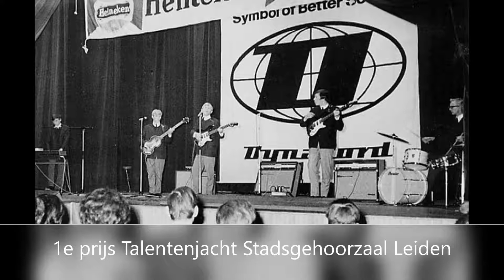The Swinging Strings Voorschoten Live (1965): 'I'm down' (The Beatles)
Coverband of the sixties (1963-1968). Voorschoten, The Netherlands.

Founded by Walter Andringa en Marten Weesjes.
- Walter Andringa (drums)
- Marten Weesjes (rythm guitar)
- Wim de Mooy (keyboard)
- Chris Koerts (solo guitar)
- Gerard Koerts (bass guitar)

Photo's: Studio Loek Zuiderduin, Voorschoten
Twins Chris and Gerard Koerts formed the group 'Earth & Fire' afterwards with Jerney Kaagman.